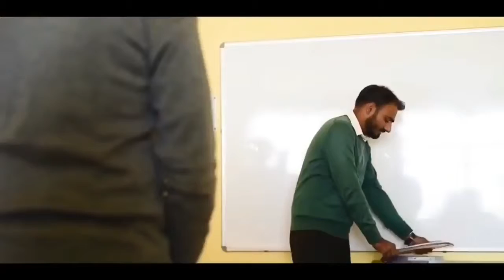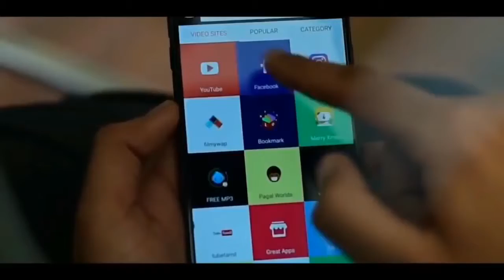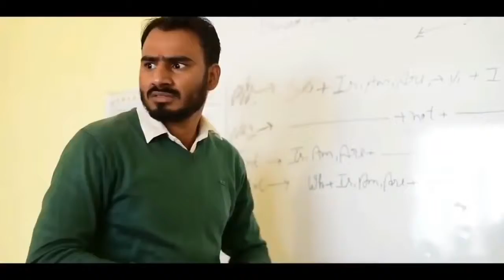Bhai Behen Ka Pyaar Amit Bhadana || 20018 New Comedy Video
I am ispired by this  channel is (Amit Bhadana Comedy)
I would like to thank #   Amit Bhadana Comedy
 subscrabe now    Amit Bhadana Comedy